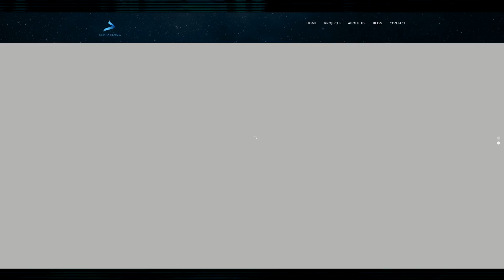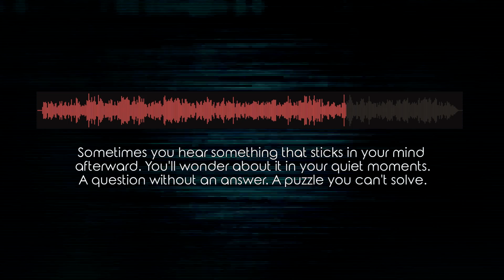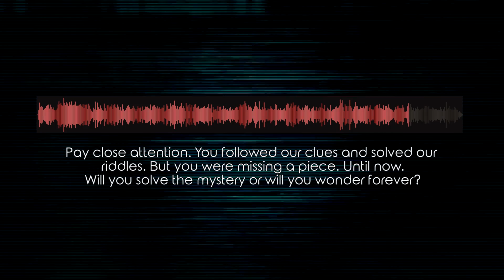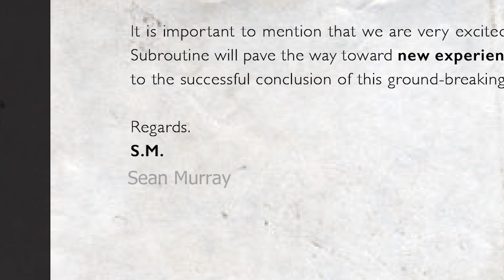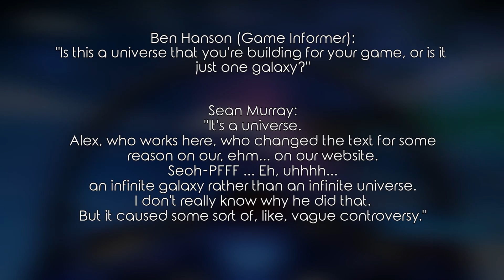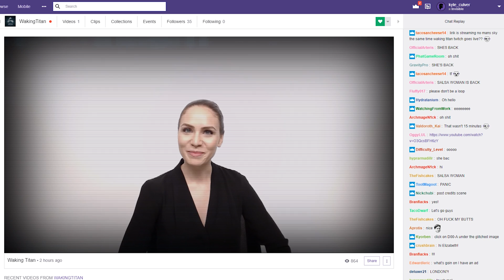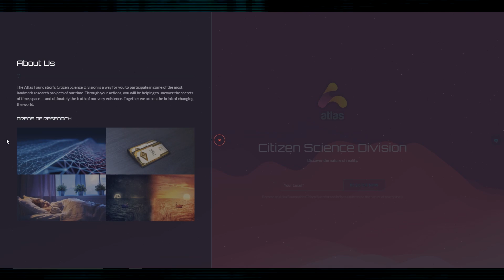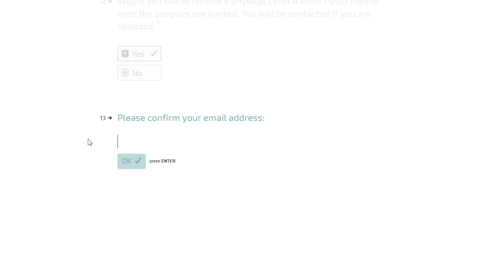Waking Titan Ep 5: Sequence 6 Recap | GAMES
Song: “Absence of Paradox” by Lovett from the Synchronicity OST